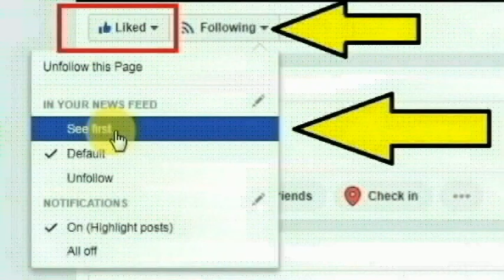பொள்ளாச்சி வடக்கிபாளையம் பகுதியைச் சேர்ந்த ரூபினிபிரியா செய்ததை பாருங்க | Kovai Pollachi